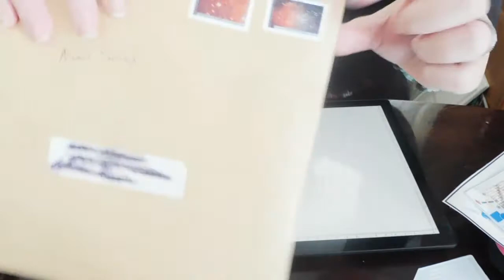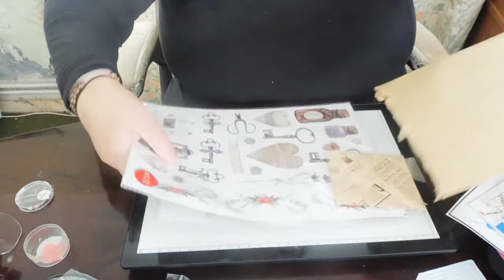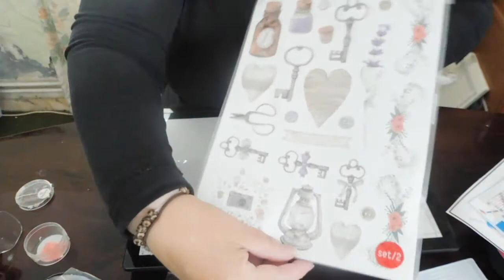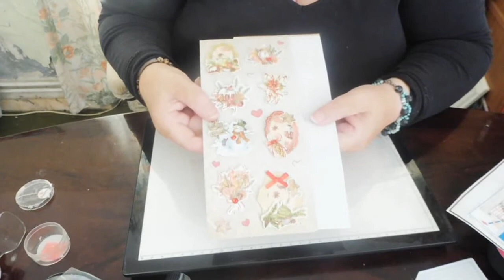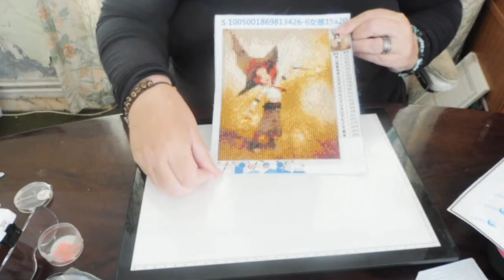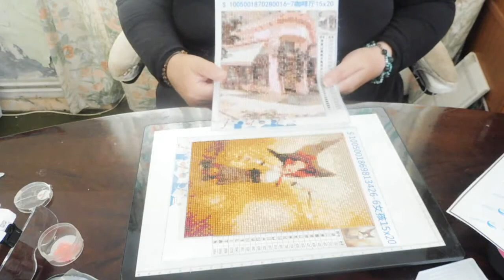Diamonds painting new crafday plus bal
dans cette vidéo une ouverture de bal
                                la présentation de DP fini
                                 la présentation du prochain DP
                                 on commence le sac hibou
                                 Attention au message cache
CATHY
je vous donne le lien par lequel essayer gratuitement 30 jours